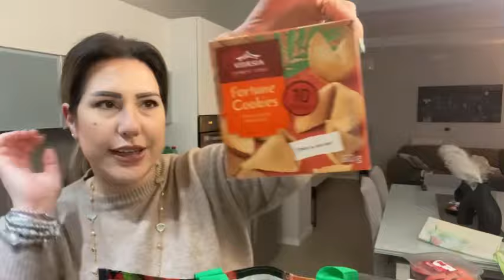Giornata sulla neve//svuota la spesa lidl// carnevale si avvicina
Per info e collaborazioni ⬇️

📷mamababylife